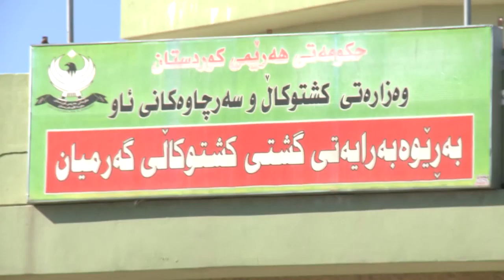گه‌رمیان ...سه‌ردانی جوتیاریكی نمونه‌یی ...راپۆرت